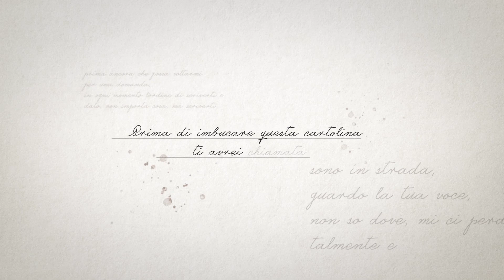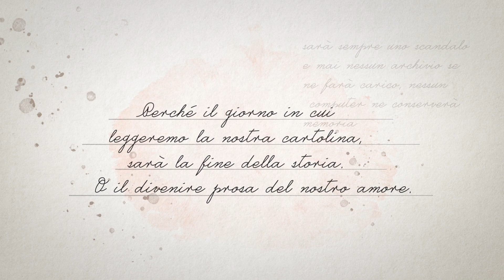"La cartolina" - Booktrailer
"La cartolina" di Jacques Derrida.

Booktrailer di Ahmed Abdel Al, Perla Borsetto, Gianluca Rossi, Daniele Zanetti.

“In giacenza”: al pari di una lettera che attende di essere aperta (o, più ancora, che attende di arrivare a destinazione), La cartolina – pubblicata in Francia nel 1980 e riconosciuta come una delle principali opere di Jacques Derrida – si impone oggi come sfida radicale che il pensiero filosofico pone a se stesso, ai suoi assiomi e alle sue strutture, alle pretese veritative e ai dispositivi retorici che ne hanno organizzato la storia. Attraverso un implacabile confronto con Freud e con Jacques Lacan, La cartolina propone una lettura di Al di là del principio di piacere (già oggetto di un seminario della metà degli anni ‘70) che sfida la selva delle interpretazioni per rilanciare altrimenti le grandi questioni legate alla vita, al vivente, al legame vita/morte, alle pulsioni o, in una parola, al “tutt’altro” che struttura quanto continuiamo – inspiegabilmente – a chiamare “realtà”.

Jacques Derrida è uno dei principali protagonisti del dibattito filosofico contemporaneo. Tra le sue principali opere tradotte in italiano: Della grammatologia (1967), La voce e il fenomeno (1967), Margini - della filosofia (1972), Glas (1974). I suoi seminari sono attualmente in corso di pubblicazione.